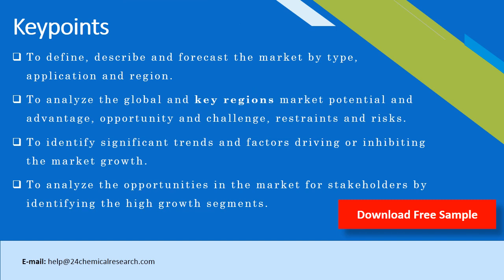Enhanced Polyetherimide PEI Market Research Report 2020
Enhanced Polyetherimide (PEI) market is valued at US$ xx million in 2019 is expected to reach US$ xx million by the end of 2026, growing at a CAGR of xx% during 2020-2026.Polyetherimide (PEI) is a super engineering plastic made by amorphous polyetherimide. It has the best high temperature resistance and dimensional stability, as well as chemical resistance, flame resistance, electrical properties, and high strength. , High rigidity, etc. PEI resin can be widely used in high temperature resistant terminals, IC base, lighting equipment, FPCB (flexible circuit board), liquid conveying equipment, aircraft internal parts, medical equipment and household appliances.